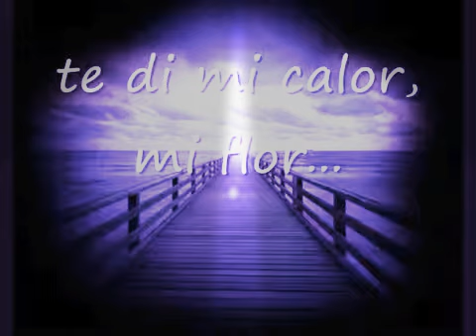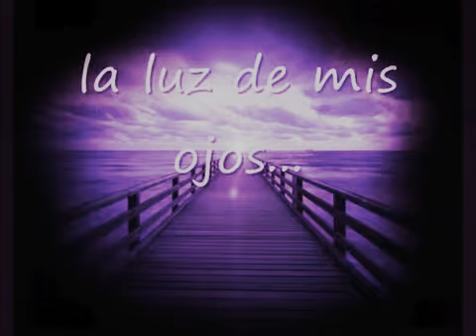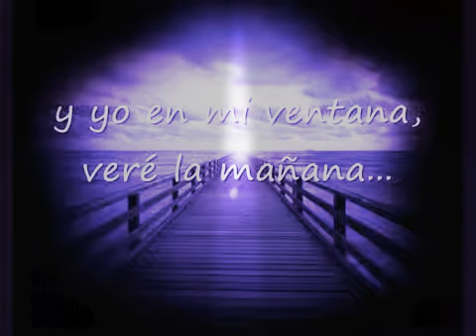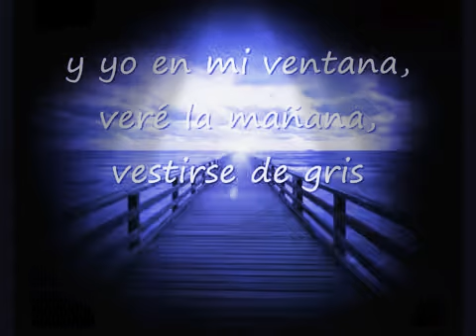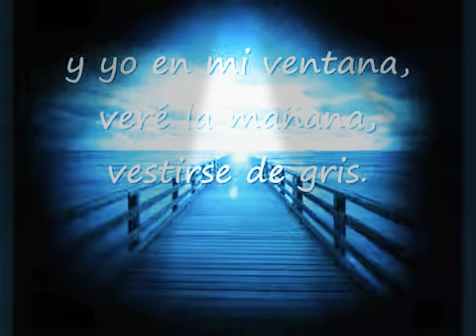y tu te vas.. Jose luis perales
JUAN ROJAS